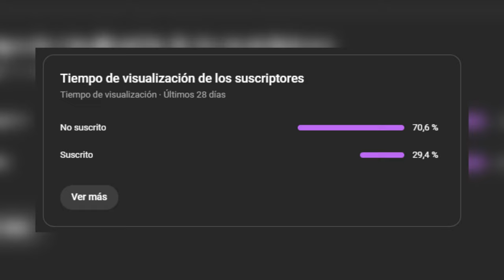RECORDANDO CARNOSAUR: La versión cutre de Jurassic Park.